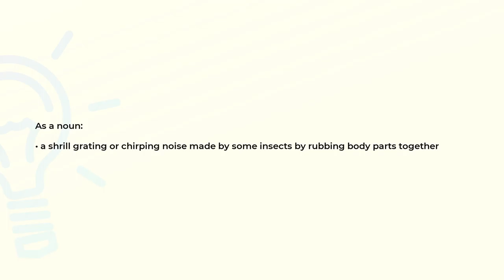What is the meaning of the word STRIDULATION?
Definition and spelling of the word STRIDULATION.

(00:00) Intro
(00:07) As a noun
(00:17) Spelling

As a noun (00:07):
• a shrill grating or chirping noise made by some insects by rubbing body parts together